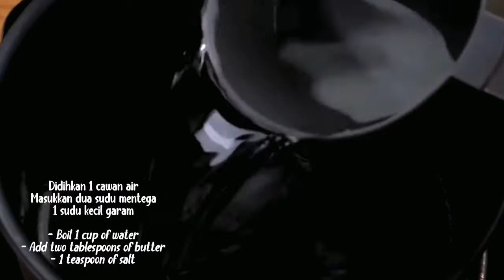cara mudah resepi Cucur Lemak manis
Video by khairulaming